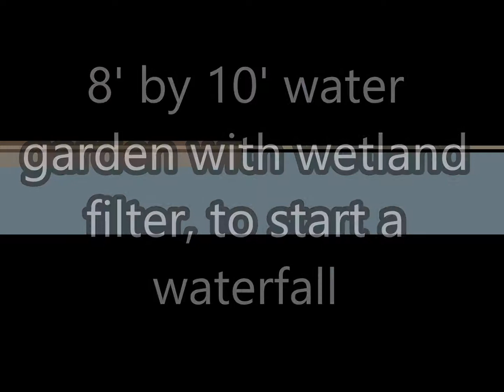Project showcase medium water garden with wetland filter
A great 8 by 10 pond! It has a wetland filter that starts a waterfall. Crystal clear water all season long, healthy fish and plants. This is an ecosystem pond running perfectly!